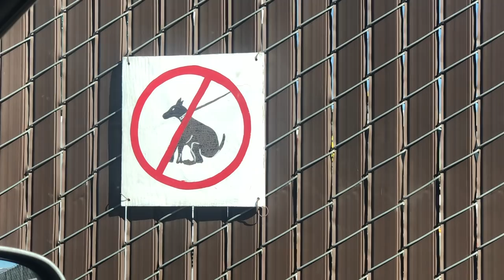TARANTULAS?? SNAKES?? | Sedona, AZ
Amazon Wishlist for Those Who Have Asked

I made a website! Check it out for blog posts, upcoming events, travel plans, and merchandise.

If you’re going to dislike my videos, at least tell me how I can improve!

Camera gear:
Sony a5000
Flexible Tripod
DJI Phantom Drone
GoPro Hero 3
Zhiyun Crane Stabilizing Gimble